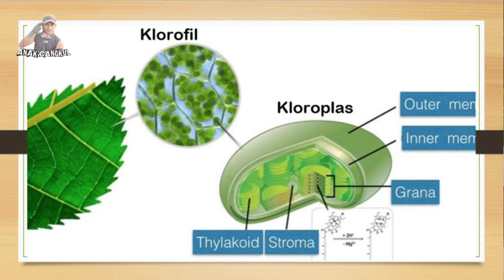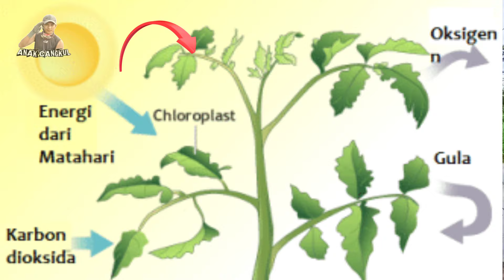Kapan Waktu yg TEPAT melakukan Pemupukan tanaman Cabe !??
Pemupukan I pada tanaman cabe Rawit